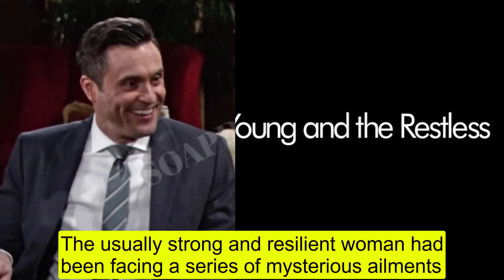The Young And The Restless Spoilers Shock Alan is Victor's spy - kidnapping Traci to threaten Jack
The Young And The Restless Spoilers Shock Y&R Alan is Victor's spy - kidnapping Traci to threaten Jack